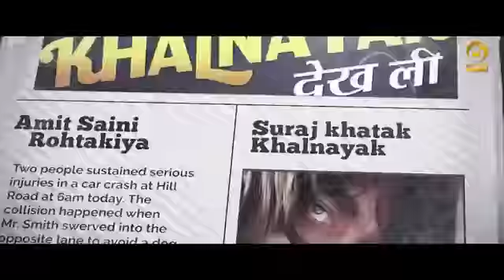Jab_ 16 _saal ka tha _NEW HARYANVI__ SONG ___